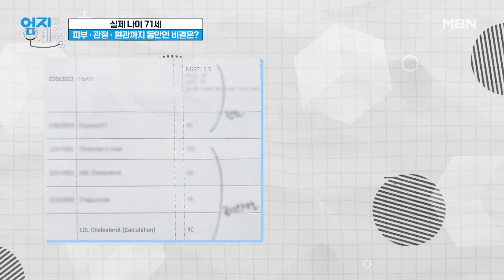생활 습관을 관리해 노화 시계를 거꾸로 되돌린 사람이 있다? MBN 231114 방송